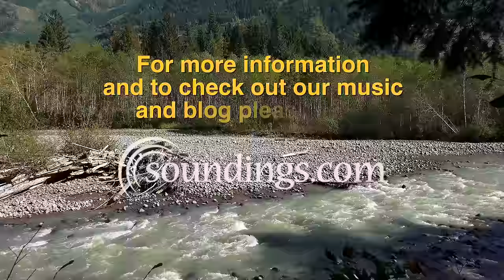Inner Peace Music - Inner Earth from Prayers on the Wind - Native Flute - beautiful flute music.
"Inner Earth" from the new album Prayers on the Wind by Dean Evenson, & Peter Ali

About Prayers on the WInd:
Award-winning sound healing pioneer, Dean Evenson, teams up with Native American flute virtuoso, Peter Ali, to create these stunning duets harmoniously blending silver flute and wooden flutes of different tribes and cultures. Delicate natural sounds of eagles, song birds, and ocean waves enhance this compelling musical journey flowing through many worlds. In these flute collaborations, Peter Ali would choose one of his flutes and begin playing. Dean Evenson would then match the key and play along. Their improvised compositions became the soundtrack for these beautiful musical dialogs. The mood and feeling of each piece was determined by the nature of the wooden flute as well as the interactive creativity of the musicians themselves.

Videography from the gorgeous Pacific Northwest by Dean Evenson